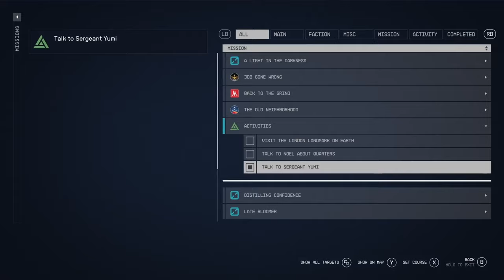Keeping the Peace // Starfield [4K ULTRA 60FPS]